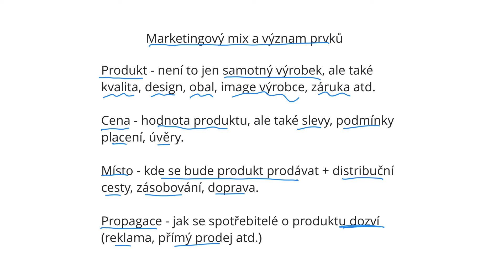44. Marketing - Marketingový mix a význam prvků 4P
Abychom dobře pochopili, o čem marketingový mix je, tak si pojďme jen v krátkosti říci, co se jednotlivými prvky mixu myslí. Může se to zdát samozřejmé. Každý si asi dokážeme představit, co je to produkt. Ale nenechte se mýlit. Produkt není jen to, co si kupujete v obchodě. Tento pojem znamená mnohem více. A možná i další prvky mixu vás překvapí a ukáží, že jejich pojetí je širší, než jste si mysleli.